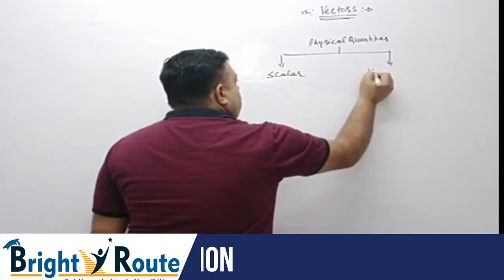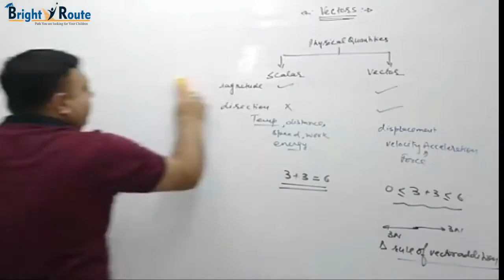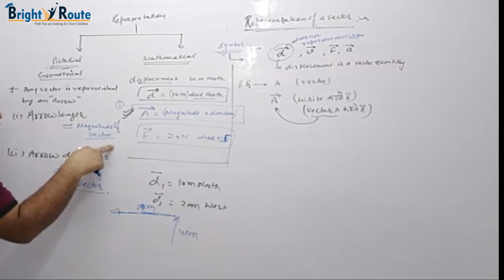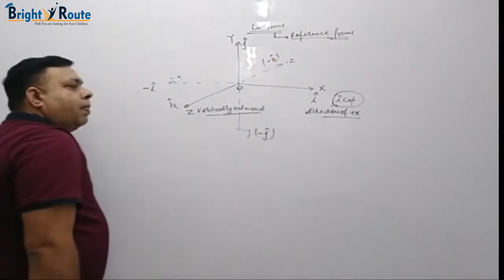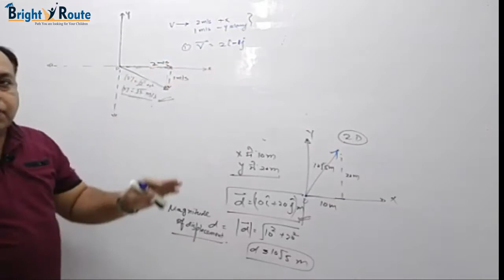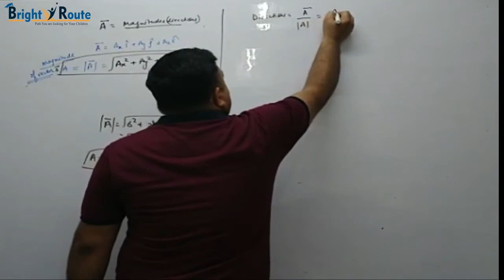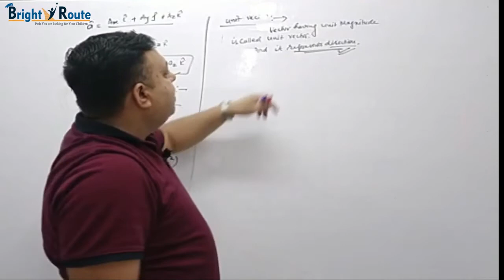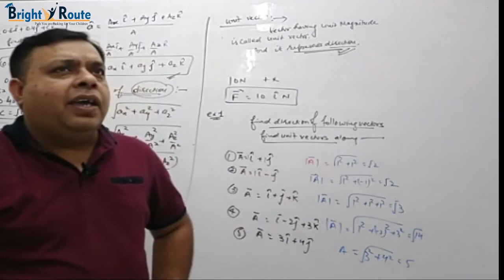JEE Main NEET Vectors Lecture 1 Class 11 BRIGHT ROUTE Physics MIDHA Sir